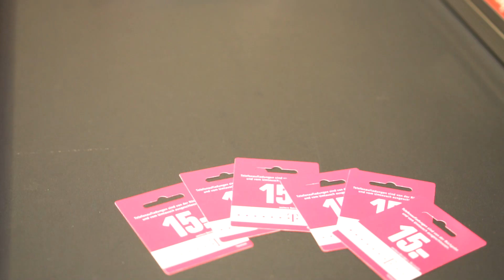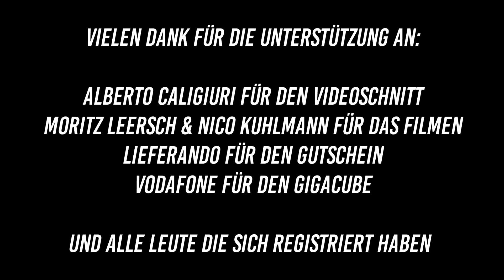Leon kämpft gegen Blutkrebs ❌ IHR KÖNNT HELFEN!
Leon ist gerade einmal 19 Jahre alt.
Leon kämpft gegen Leukämie (Blutkrebs).
Erst 2 Jahre ist es her, dass Leon den Kampf gegen die Krankheit gewonnen hat und nun ist Sie zurück.
Ein schwerer Rückschlag.
Leon braucht dringend eine Knochenmark-Spende.
Wie Leon, geht es sehr vielen Menschen. Alle 15-Minuten erhält ein Mensch in Deutschland die Diagnose Blutkrebs. Viele Patienten sind Kinder und Jugendliche, die Ihr Leben noch vor sich haben und deren einzige Chance auf Heilung eine Stammzellen-Spende ist. Eine Knochenmark-Spende kann ein Menschenleben retten. Noch nie zuvor wurde ich so häufig mit diesem Thema konfrontiert, wie aktuell. Auch ich war bis vor Kurzem noch nicht in der Kartei der DKMS registriert, weil mir bis dato nicht bewusst war, wie wichtig eine Spende sein kann.
Wir teilen jeden Tag im Social-Media Bereich so viele Fassetten unseres Lebens, wieso teilen wir nicht auch einen kleinen Teil unseres Lebens um Anderen die Welt zu retten.

"Mund auf, Stäbchen rein, Spender sein" - diesen Satz haben wohl die meisten von euch schon einmal gehört. Es ist nicht einfach nur ein Stäbchen im Mund. Mit eurer Registrierung habt Ihr die Chance ein Menschenleben zu retten und das in nicht einmal 2 Minuten. Ist das nicht toll? - 2 Minuten für ein Menschenleben. Da gibt es keine Ausreden. 2 Minuten die wir sonst vielleicht am Handy, vor der Fernseher oder mit sonstigen, so viel unwichtigeren Dingen verbringen nutzen, um Hoffnung auf Leben zu schenken.

Weitere Informationen und ob du als Spender/in geeignet bist findest du auf der Homepage der DKMS. Leukämie kann jeden von uns treffen.
Jetzt registrieren - Jetzt Leben retten.

GEMEINSAM GEGEN DEN KREBS - GEMEINSAM LEBEN RETTEN !